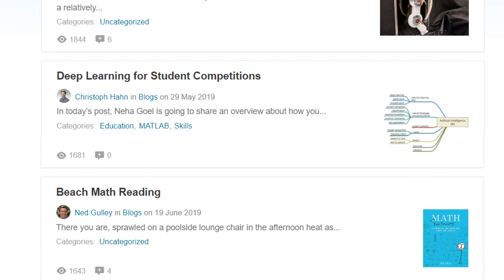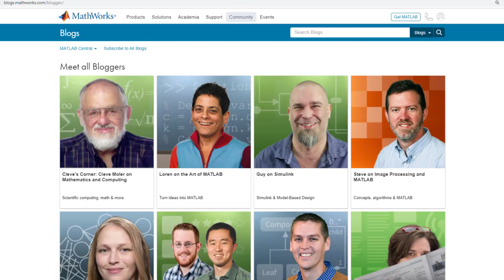What Is the MATLAB Central Community?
Learn how MATLAB Answers™, File Exchange, Cody™, and Blogs help MATLAB Central™ community members find answers to their technical questions, get code, practice their programming skills, and stay up to date on ways engineers and scientists around the world use MATLAB® and Simulink® to do their work.

Hear directly from members of the MATLAB Central community as they explain how and why they use the different applications as well as the value they derive from engaging with and contributing back to the global community of MATLAB and Simulink users.